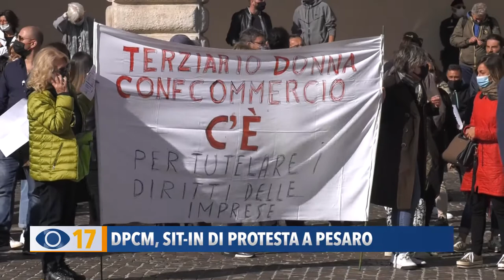DPCM, sit-in di protesta a Pesaro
Andiamo a Pesaro dove mercoledì mattina, così come in altre piazze italiane, si è tenuto un sit-in: esercenti, politici e associazioni di categoria sono scesi in piazza per protestare contro il decreto del Governo.